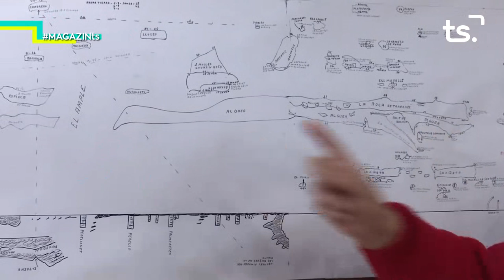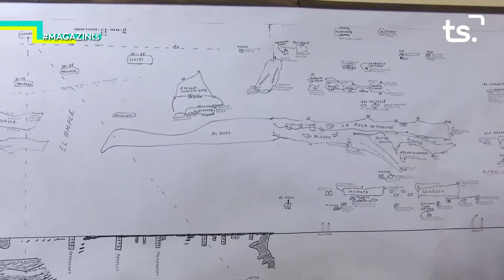2018 12 05 MAGAZIN TS - “LA FLOTA DEL POLIT”